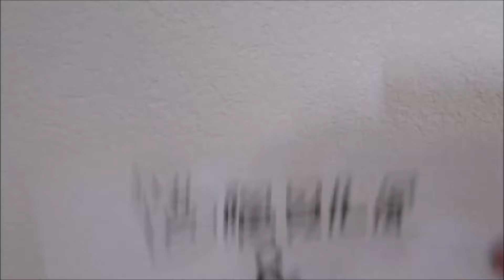Little Nightmares | Episode 2 | Papier-Mâché | Let's Play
The boys encounter some art projects gone wrong.